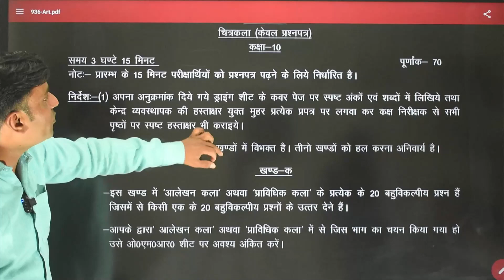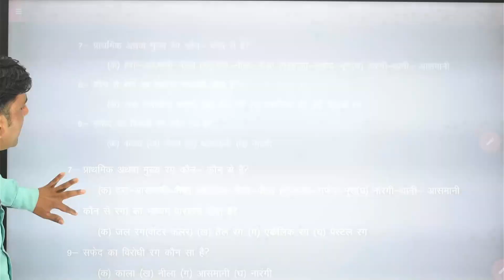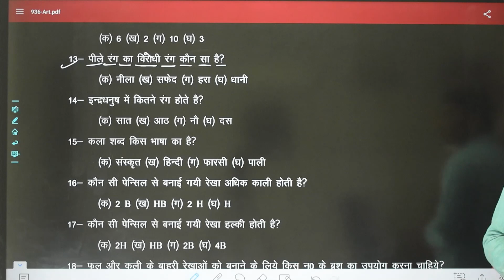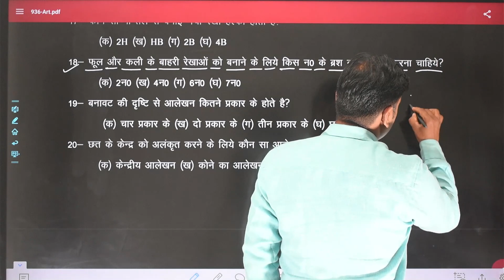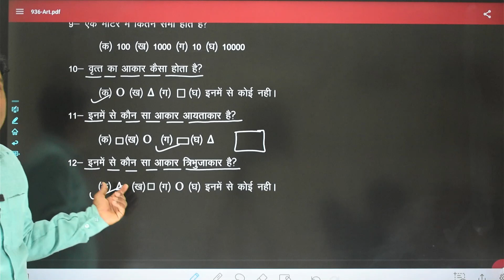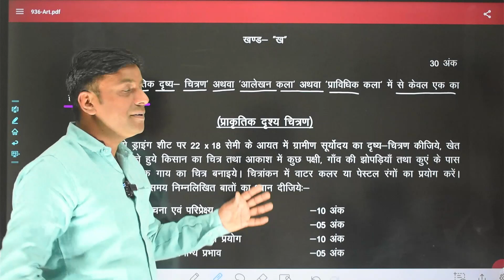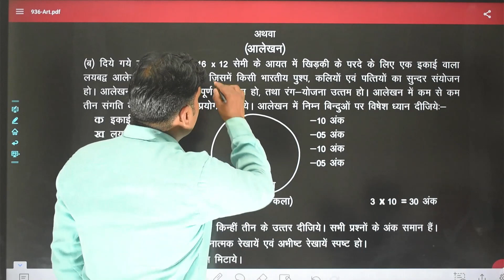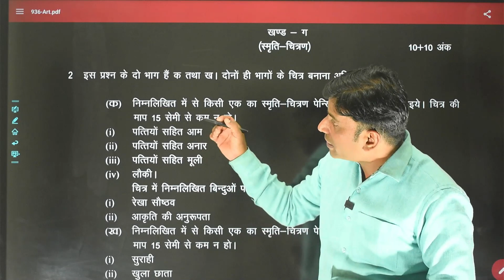class10drawingmcqtypequestions2024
class10importantlongquestions//importantquestions

Class 12 Math 2023 Up board exam Solution,/ Math Class 12th 2023 paper ,/ hindi ka paper solve

Articles in English Grammar Practice Set | Article practice exercise for competitive exams

Covered Topic :
1. Article Practice Exercise
2. Article exercise for competitive exams
 3. Article exercises with answers
 4. Article previous year question
 5. Article practice set for ssc cgl
 6. Article practice set for airforce
7. Article practice set with answer pdf
 8. Article practice exercise for airforce
 9. Articles in English Grammar Practice Set
 10. Articles in English Grammar for competitive exams
11. articles a an the questions
12. articles a an the in english grammar
 13. articles a an the ka use
14. article a an the ka prayog
15. articles a an the
16. articles in english grammar
 17. article a an the trick
 18. article a an the example
 19. article a an the ka use in hindi
 20. article a an the sentence
21. article a an the rules
Pronoun : rules and tricks | Pronoun in english grammar | Ssc Scholars | Target with Raj

What we had already done :-
1. Active and passive voice
2. Conjunctions
 3. Narration
4. Subject verb agreement
 5. Articles
6. Question tags
7. Prepositions
8. Tenses
 9. Nouns
 10. Pronoun i.e. running

pronoun for ssc cgl
pronoun rules for ssc cgl
pronoun rules for ssc cgl in hindi
pronoun error for bank exam
pronoun notes
pronoun questions for ssc cgl study notes on pronoun note on
 pronoun ssc scholars
 Target with Raj english grammar complete course delhi cpo,
shrey reflexive pronoun
reflexive pronoun in hindi
 reflexive pronoun
 definition types of pronoun
relative pronoun
reflexive pronouns exercises

tense
SSC
Bank
railway
UPTET
CTET
airforce
army
# Narration
# voice
# degree
# remove too
# articles
# how to speak English